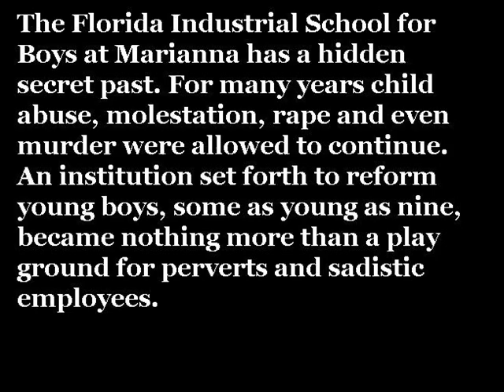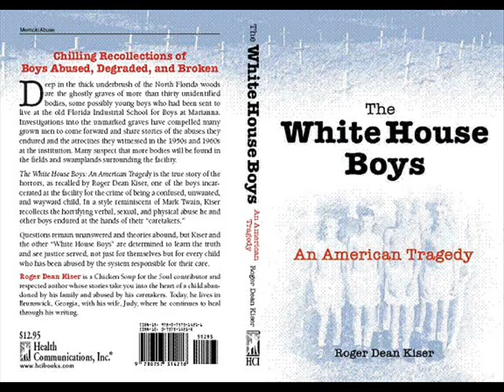FLORIDA ARCHIVES 0001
The rapes, murders, beatings and molestations at The Florida Industrial School for Boys at Marianna